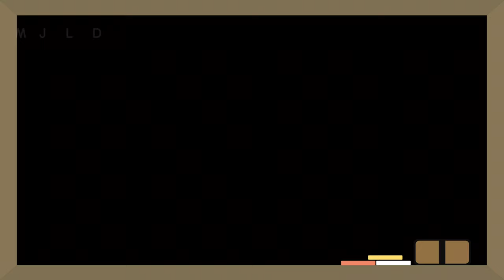Get Saucy Line Dance/Rebecca Lee (MY) & Grace David (KOR) - October 2024/겟 소시 라인댄스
Count:32
Wall:2
Level:Improver

Choreo:
Rebecca Lee (MY) & Grace David (KOR) - October 2024

Get Saucy Line Dance
겟 소시 라인댄스
겟 소시 라인댄스 스텝설명
Get Saucy Line Dance tutorial
Get Saucy 스텝설명
Get Saucy tutorial
Saucy The Mondays & LiTTiE
Saucy Saucy Line Dance
MJ LINE
MJ LINE DANCE
MJ linedance
MJ 라인댄스